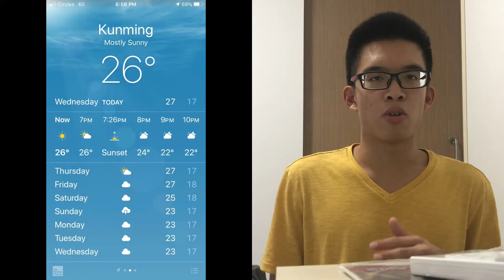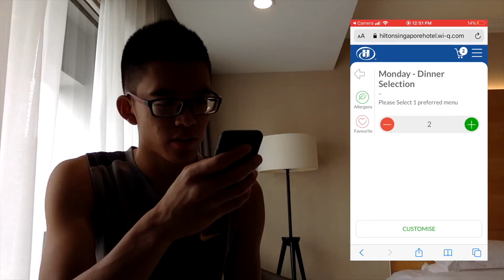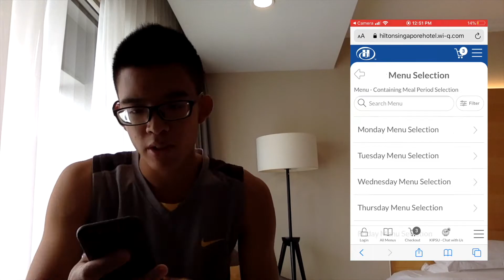My QUARANTINE Experience. | Vlog Compilation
So I got back to Singapore safely (PTL) and had to serve a 14 day quarantine in Hilton Hotel Singapore. I decided that it would be fun to vlog and journal each day of my time spent there and here are some of my favourite moments in quarantine. (well, it's pretty much everything that was more interesting than eating, sleeping, and watching movies)